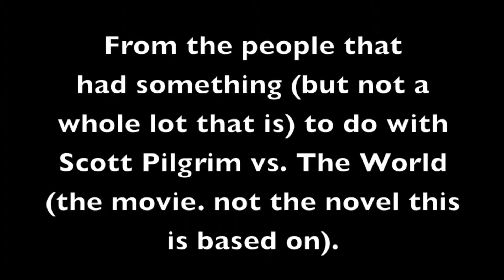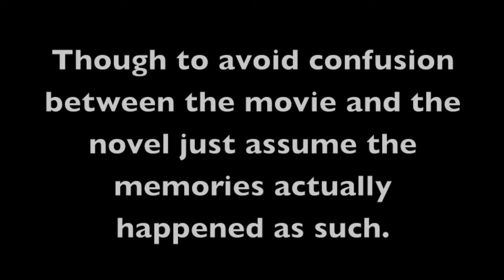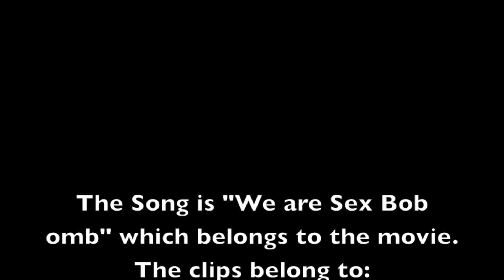Scott Pilgrim vs. The Theme Song (Fan Made)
How I pictured an opening for Scott Pilgrim vs. The Animation if it were ever made into a series (which it probably won't, but you never know).